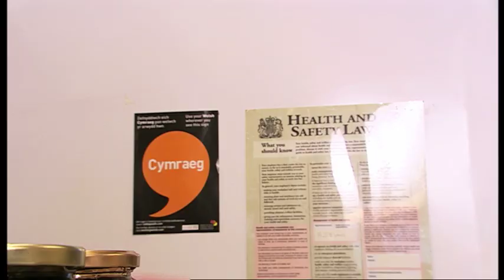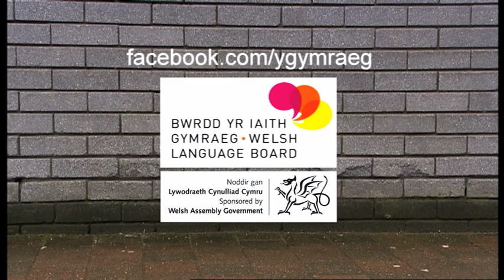Welsh Language Board - Ci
Orchard recently produced a viral video for the Welsh Language Board's 'Using Welsh' campaign.

Cynhyrchodd Orchard fideo i'r we i hyrwyddo ymgyrch 'Defnyddio'r Gymraeg' Bwrdd Yr Iaith Gymraeg.